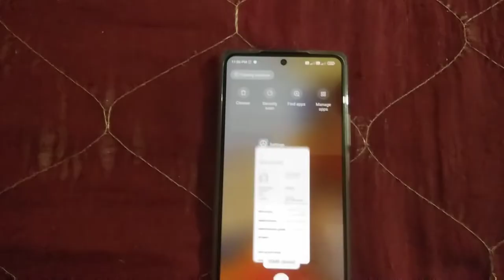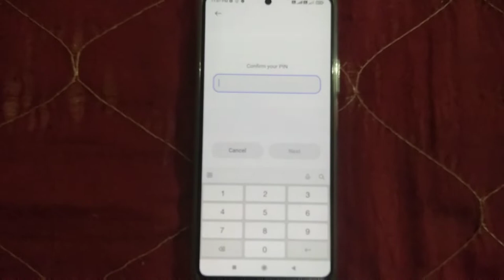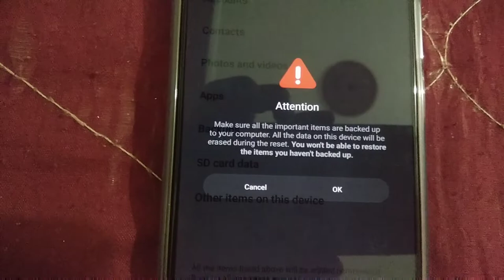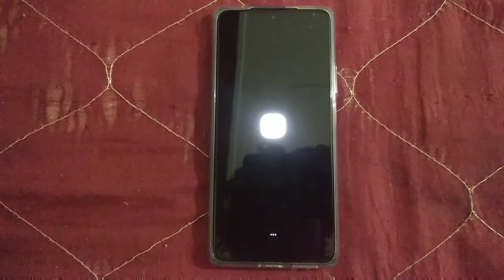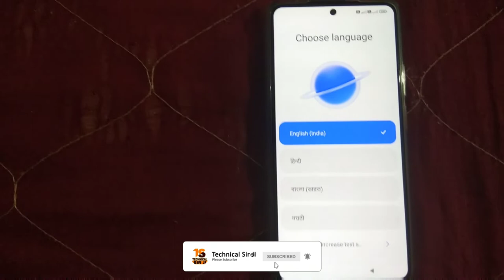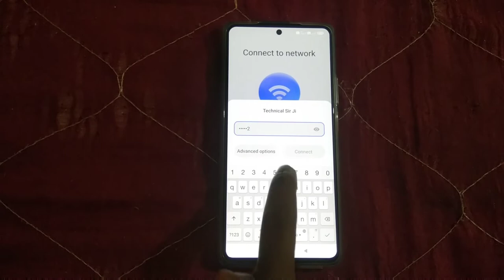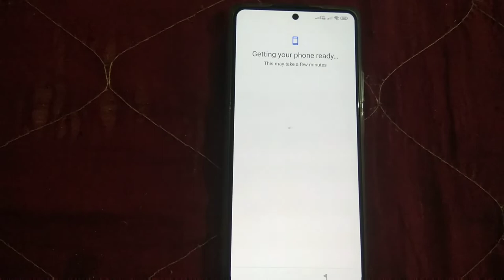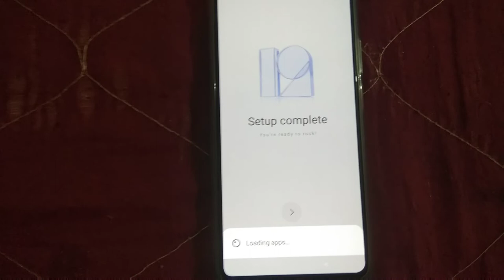Mi Xiaomi 11t Pro 5g Factory Reset | मोबाइल को फॉर्मेट करना सीखें | Xiaomi Mobile Ko Format Kare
Mi Xiaomi 11t Pro 5g Factory Reset Mi Xiaomi Mobile Ko Format Kiase Kare How To Reset Mi Phone Redmi Mobile Format Kaise Kare

▶ Queries Solved:
Mi Mobile Ko Factory Reset Kaise Kare
Mi Mobile Ko Hard Reset Kaise Kare
Phone Ko Factory Reset Kaise Kare
How To Reset Redmi Phone
How To Reset Mi Mobile
How To Reset Mi Phone